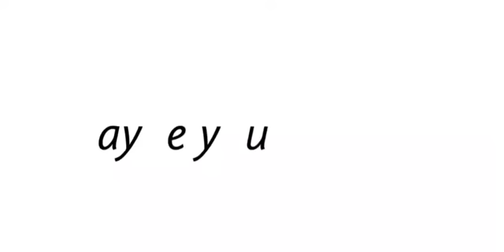Life before and after COVID - 19 - Beaconhouse Newlands Lahore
Hamza saad did it. Can you ?